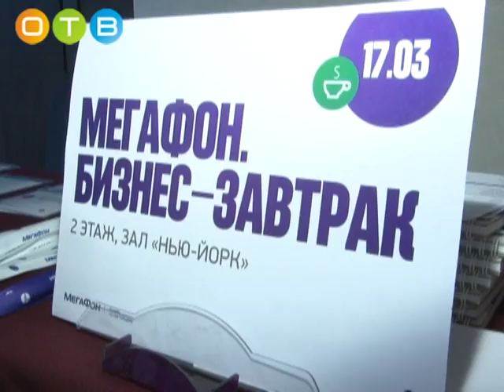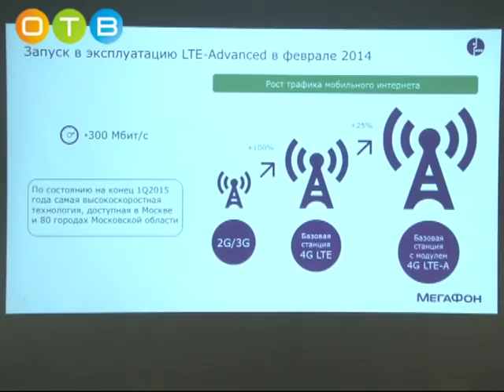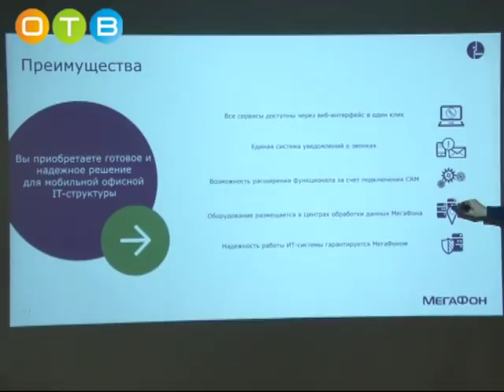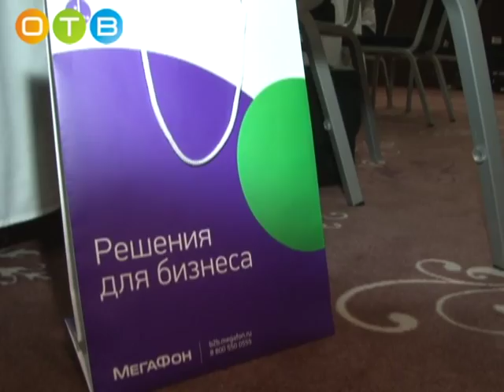Бизнес завтрак от «Мегафона»